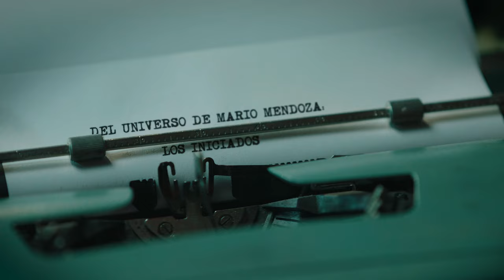Los Iniciados - Un primer vistazo I Prime Video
Del universo de Mario Mendoza, este 2023 llega "Los Iniciados" un thriller psicológico y de misterio.
Un Amazon Original protagonizado por Andrés Parra como Frank Molina.